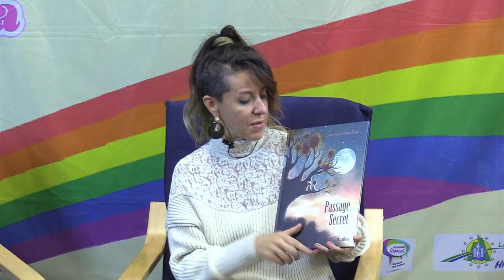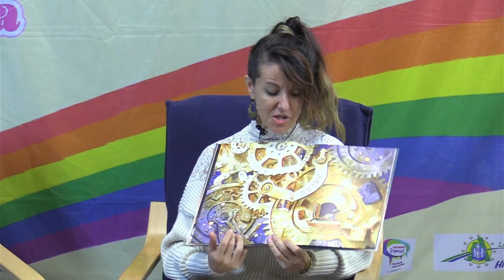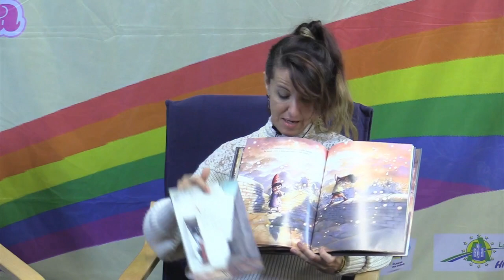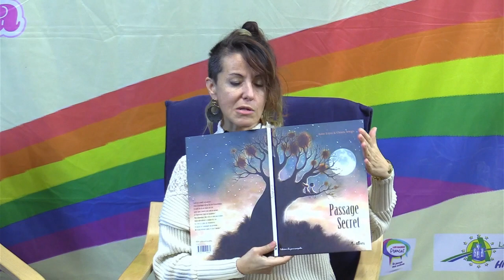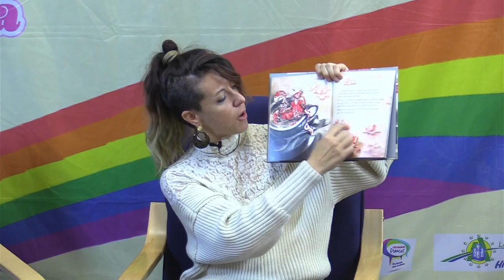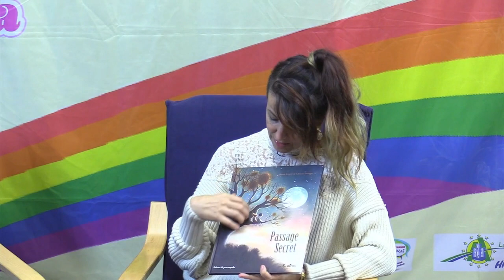les mini-journalistes - rencontre avec Chiara ARSEGO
Les mini-journalistes ont rencontré, à l'occasion du salon du livre d'Hirson, Chiara Arsego.
Chiara Arsego est une illustratrice et peintre. Elle réalise des albums pour la jeunesse et aussi des illustrations pour la publicité.